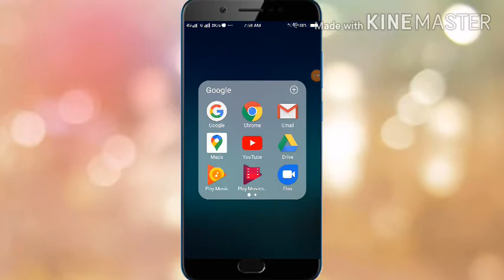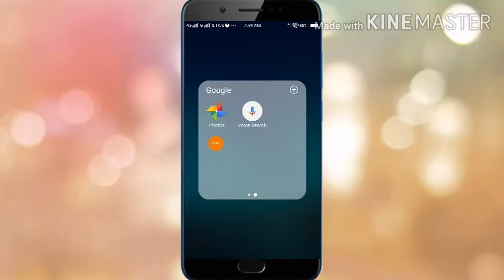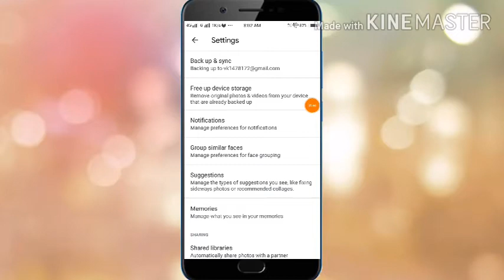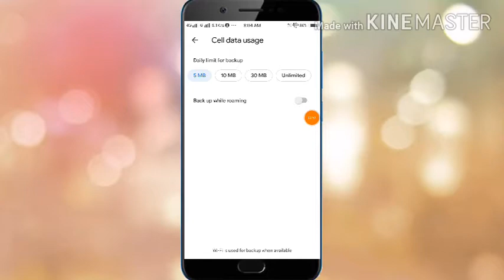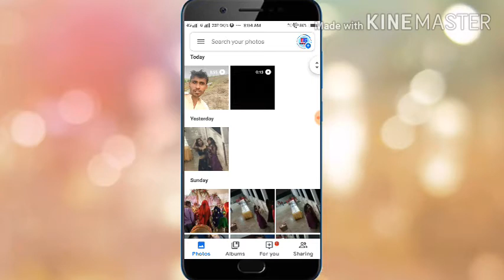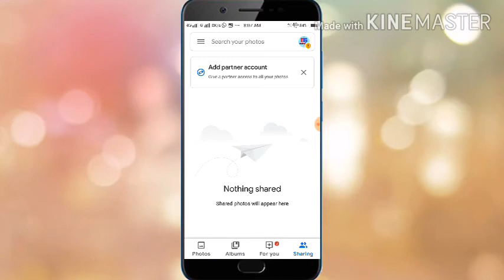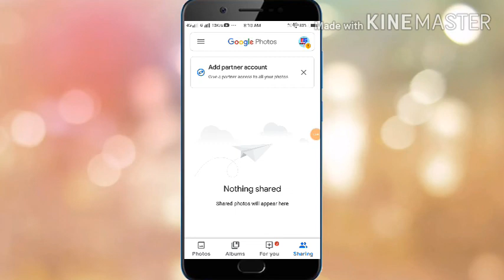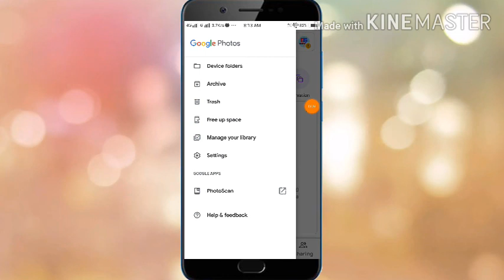फोन में गूगल photo गैलरी है तो ये सिखलो कोई नही बतायेगा hidden tips